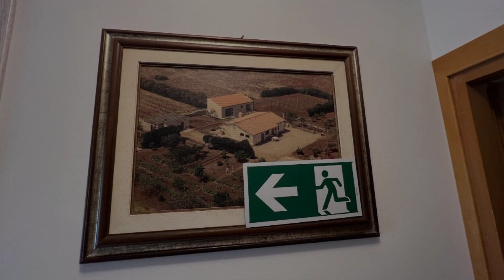The Arches House IUN F1092, Alghero, Italy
About Property:
You're eligible for a Genius discount at The Arches House IUN F1092! To save at this property, all you have to do is sign in.
Located in Alghero, 8.7 km from Nuraghe di Palmavera and 12 km from Capo Caccia, The Arches House IUN F1092 provides accommodation with free WiFi, air conditioning, free bikes and a garden.
The bed and breakfast offers a flat-screen TV and a private bathroom with free toiletries, a hairdr...
Property Type: Hotel
Address: Regione Guardia Grande, via Guardiola, 182, 07041 Alghero, Italy
Searching For
1. The Arches House IUN F1092 - Alghero - Italy
2. The Arches House IUN F1092 - Alghero - Italy Address
3. The Arches House IUN F1092 - Alghero - Italy Rooms
4. The Arches House IUN F1092 - Alghero - Italy Amenities
5. The Arches House IUN F1092 - Alghero - Italy Offers and Deals
Audio Credit:
Track Title: Blank Slate
Artist: VYEN